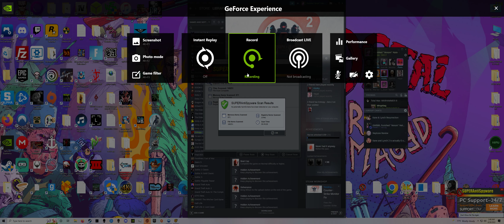ENTROPY ZERO 2